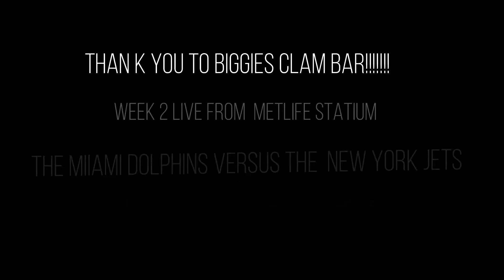WEEK 1 MADNESS!!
Biggies Clam bar for week 1 - Miami Versus Tennessee